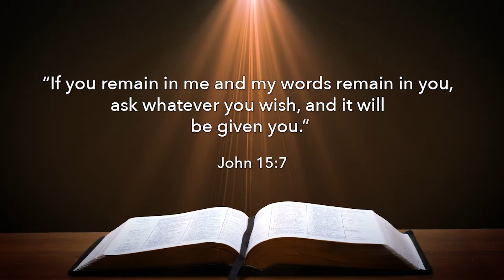Joni's Corner: Whatever You Wish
What would you ask for if you were granted one wish? Back in the early days, when Joni Eareckson Tada first became a quadriplegic, her desperate desire was to regain the use of her arms and legs. But over time, something changed and Joni has found there are even better things to yearn for.